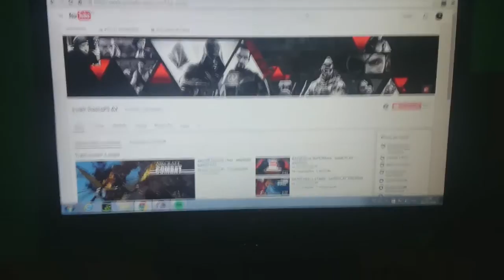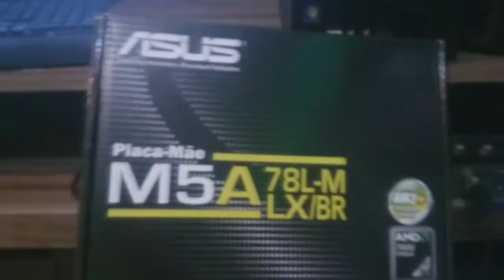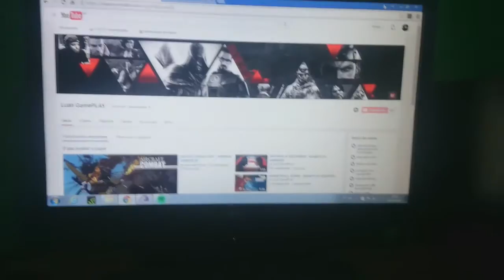Meu Setup / CANTO GAMER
Meu setup atualizado e todos os componentes do meu PC.

Não esqueça de se inscrever, isso é o mais importante :)